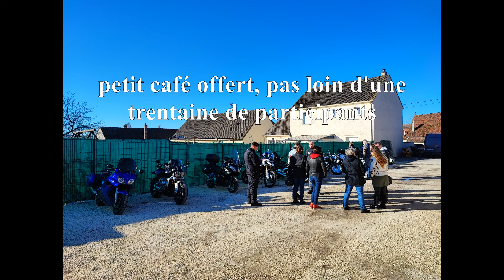SORTIE au route 606 à SENS 27 février 2022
En ce début d'année 2022, nous avons proposé une sortie ouverte à tous, pour aller manger au restaurant Route 606 à Sens, resto à l'ambiance bikers, patron et équipe très sympathique.

Pour l'occasion, nous avions convié des motards hors club et nous nous sommes retrouvés une trentaine au total, des membres des Vieilles Sacoches et des Futures Légendes étaient présents ainsi que des connaissances de certains Crazy.

Une journée très sympathique, une très bonne ambiance et en prime même si la température était un peu fraiche le soleil était au rdv.

Bon visionnage